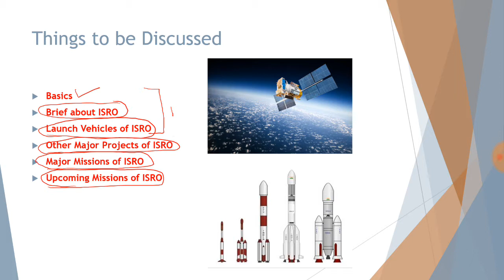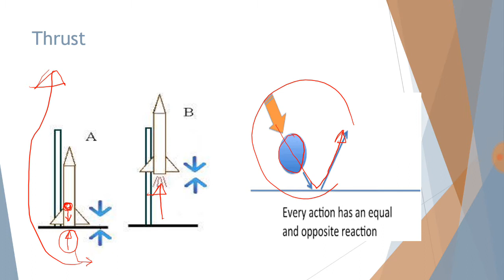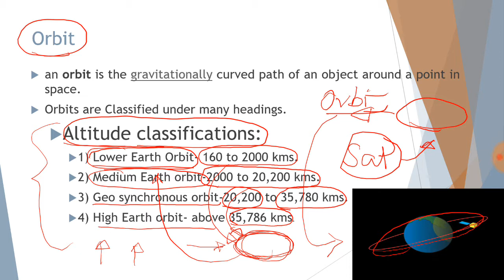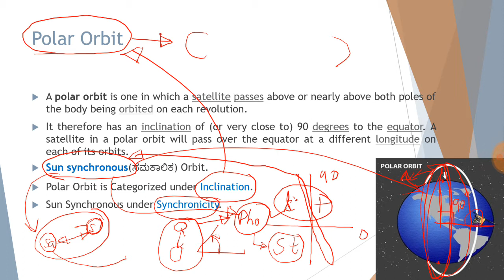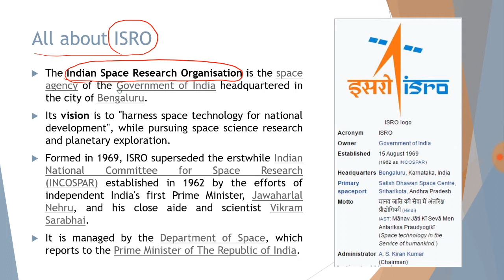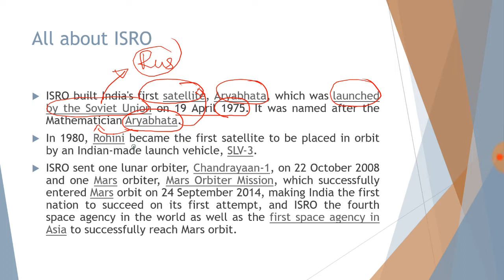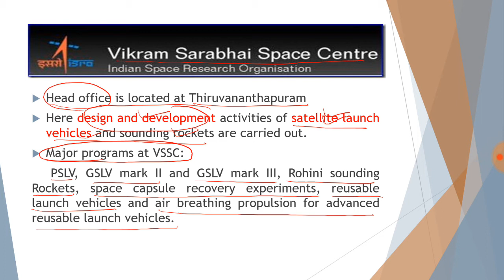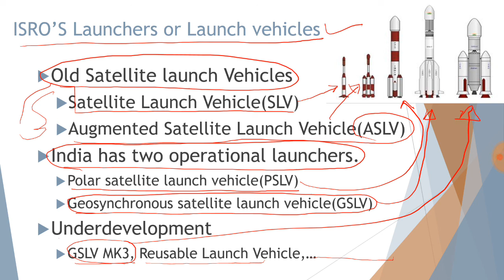Space Science Part 1 (KPSC)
In this Videos following Topics are Discussed
1. Basics
2. About ISRO
3. Its Launch Vehicles
4. Missions of ISRO
5. Future Missions of ISRO